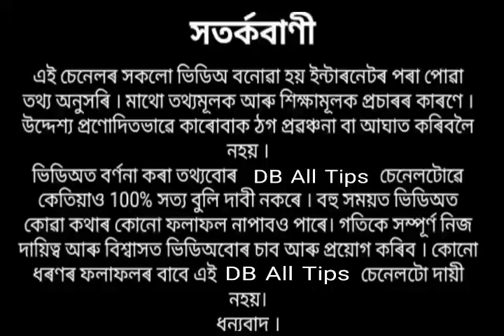শিৱৰাত্ৰিত মহাদেৱৰ কৃপা দৃষ্টি পৰিছে এই ৪ ৰাশিৰ ওপৰত ।